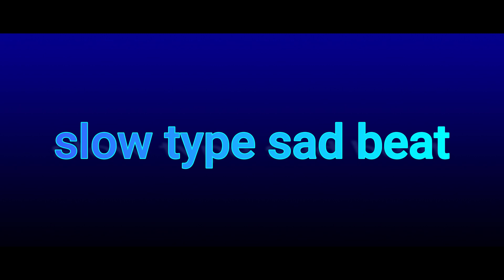nepali love slow rap beat free l nepali type beat l lov slow type beat l sad love rap beat 2023